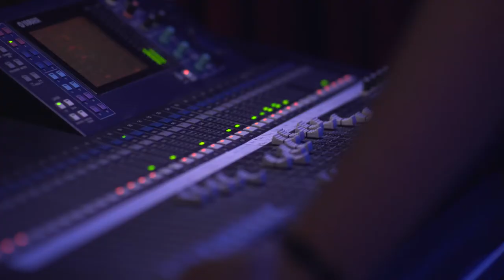B.O.S. - Band On Stage Trailer